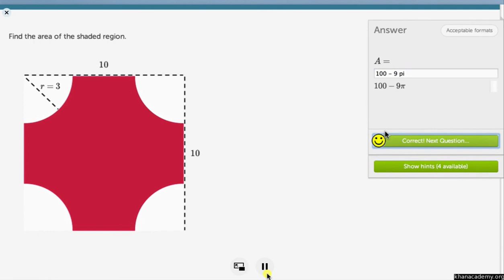ಶೇಡ್ ಮಾಡಿರುವ ಭಾಗದ ವಿಸ್ತೀಣ೯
Original Title : Area of a shaded region